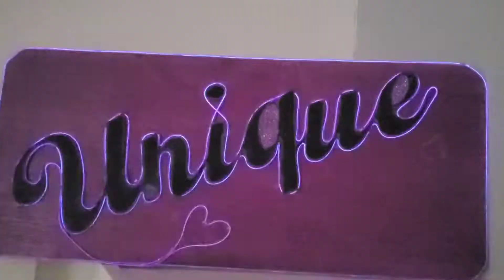a este plato yo le llamo ensalada de guineos verdes, *aunque no tenga lechuga* 🧅🍅